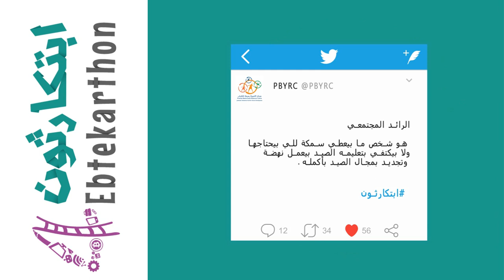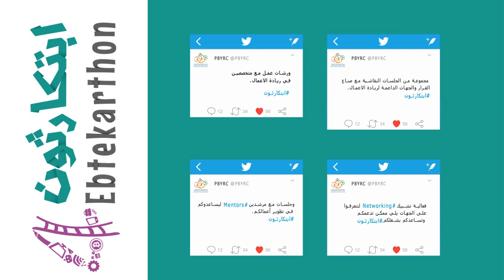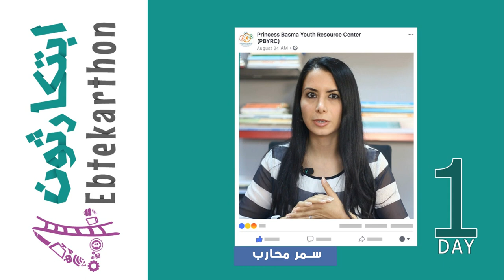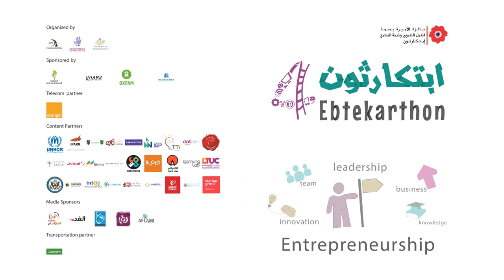كلمة ابتكارثون 4